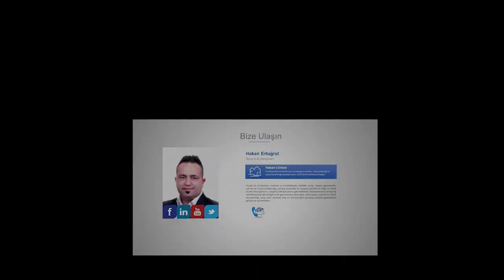Köyceğiz Yeni Mahalle Villa ARŞİV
Tanıtım amaçlı, satılık diğer gayrimenkuller için resmi web sayfamızı ziyaret edebilirsiniz.

Köyceğiz Yeni Mahalle Villa, 3 oda, 1 salon, 2 banyo WC. 360 derece Köyceğiz Gölü, Orman ve Dağ manzaralı.